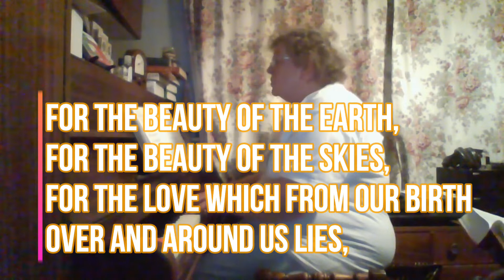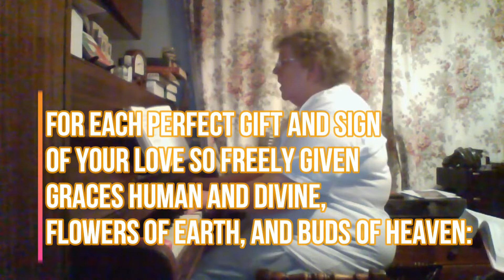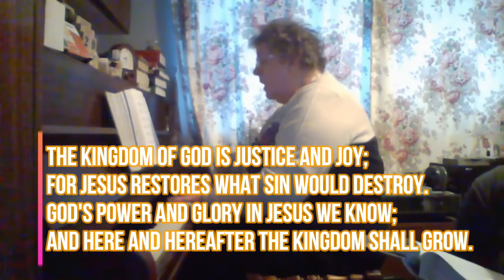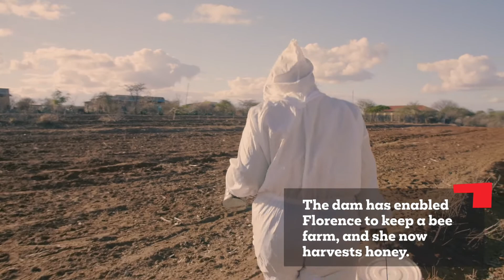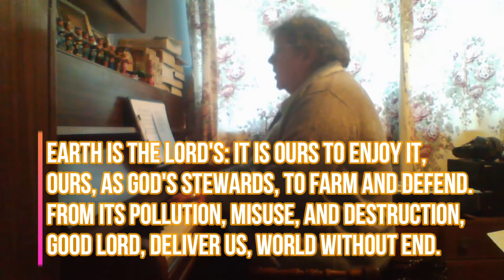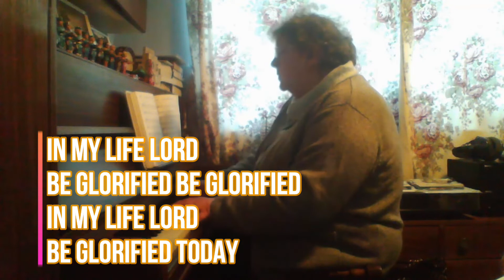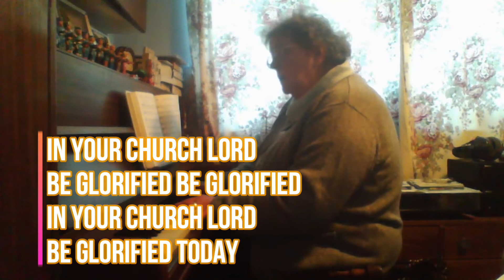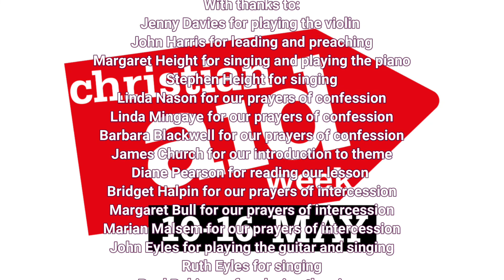Sunday 9th May 2021 Christian Aid Sunday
This week we are remembering Christian Aid week and alongside the stories of people that we hear there are also all manner of resources that can help us think about the important work of Christian Aid with children and younger people here: